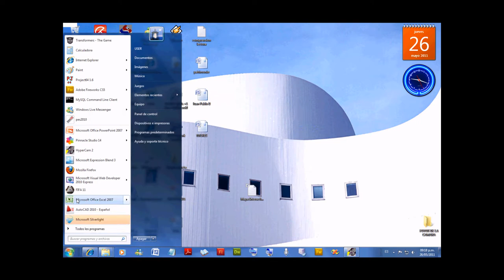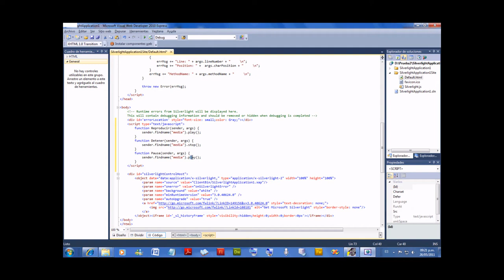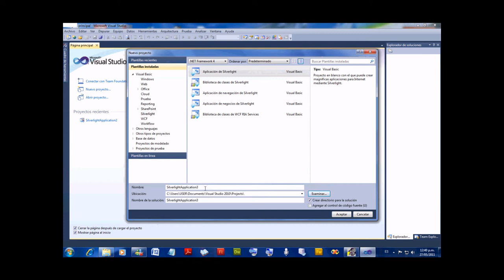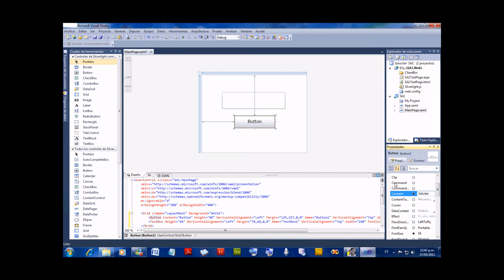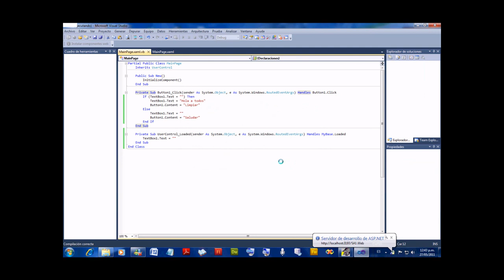Aplicación con Silverlight - parte 2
Aplicación con Silverlight en Expression Blend 3 y en Visual Studio 2010